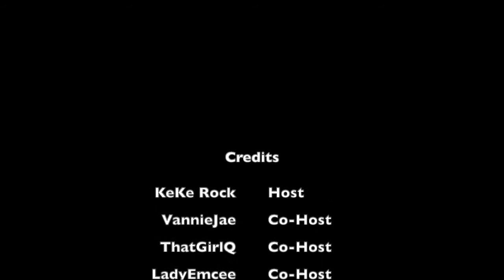The BBW Experience with Teddy Mack Da Author & Steve Penn the Producer‼️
Tonight's show is dedicated to the BBW and BHM lovers‼️ Tune in as the ladies of NTV sit down with Teddy Mack and Steve Penn to discuss BBW's and BHM's and the men and women who LOVE them. We address everything from stereotypes to fetishes 😏. You don't want to miss this!